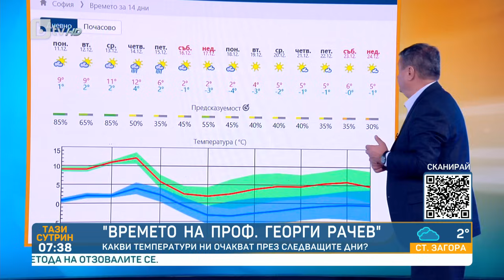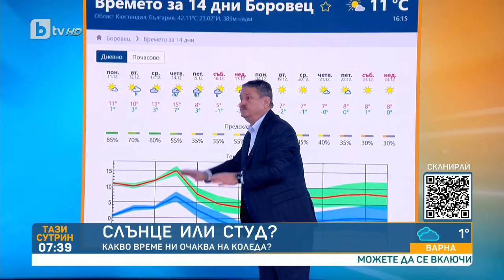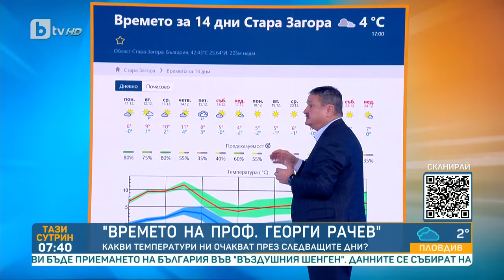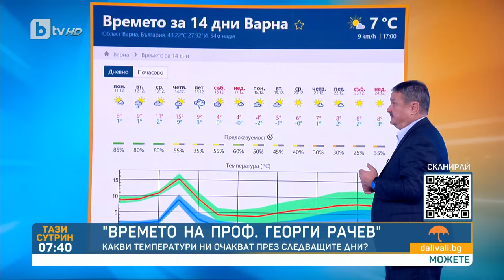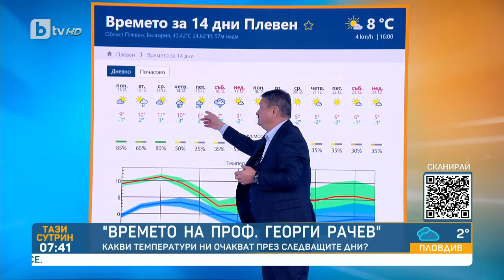„Времето на проф. Георги Рачев“ - 12.12.2023 | БТВ